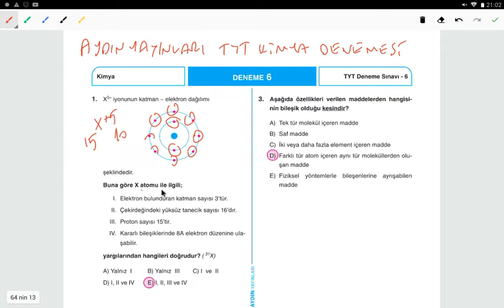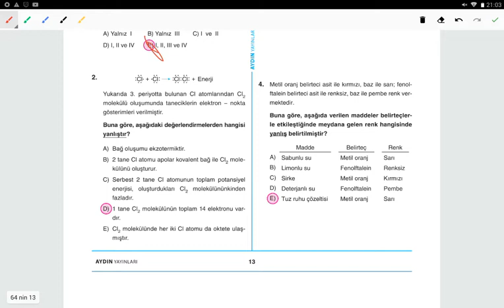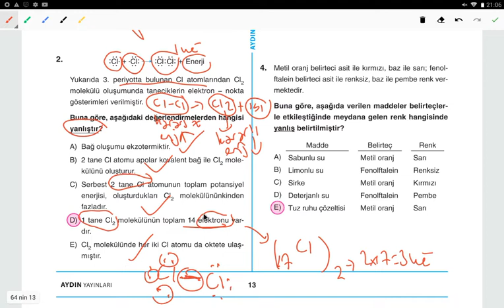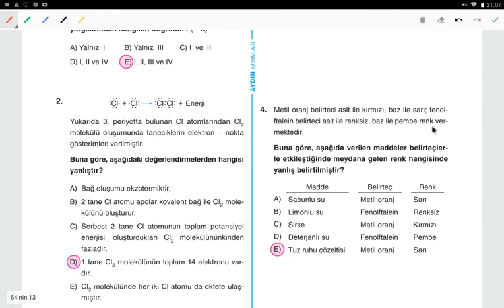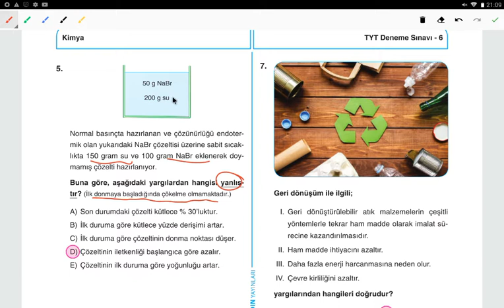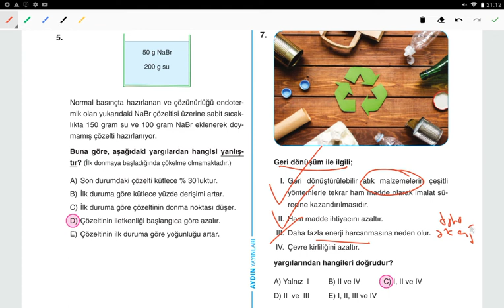AYDIN YAYINLARI TYT KİMYA DENEMESİ-6